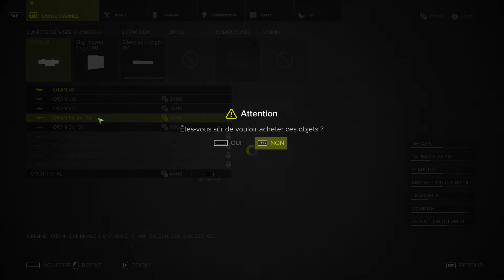[FR] Sniper Ghost Warrior 3: #4 - Déplacer les corps, Compétences, Gadgets, Armure & Silencieux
Après avoir joué à Sniper Elite 4, j'ai trouvé Ghost Warrior 3 qui est aussi un jeu récent. Mais, lui, se déroule à notre époque, donc nous avons un FPS et un univers moderne rempli de gadget. L'histoire se déroule dans un monde ouvert situé entre l'Ukraine et la Russie et la Géorgie, dans lequel nous nous déplaçons en voiture.
Je reprend l'histoire après un beau fail de mission. il faut cacher les corps, c'est très important.
J'oriente cette vidéo sur l'équipement, les gadgets et surtout le choix des armes et l'installation des silencieux.

Passez derrière les lignes ennemies dans l'ultime jeu de tir militaire moderne. Incarnez un sniper américain parachuté en Géorgie près de la frontière Russe. Choisissez votre parcours pour réussir des missions dans un monde ouvert implacable.
Soyez un sniper : visez vos cibles à très longue distance. Prenez en compte la hauteur de la lunette, ainsi que la vitesse et la direction du vent. Contrôlez votre respiration et votre posture et choisissez votre arme et vos munitions.

Soyez un fantôme : suivez vos ennemis et éliminez-les en silence de l'une des nombreuses façons possibles. Le gameplay de furtivité avancée comprend la reconnaissance par drone et la navigation verticale.

Soyez un guerrier : maniez un large éventail d'armes avancées et modifiez-les selon les besoins de la mission et votre propre style. Choisissez parmi des fusils d'assaut, des fusils de chasse, des mitrailleuses et même des explosifs.

Soyez les trois : vous incarnez un sniper américain parachuté derrière les lignes ennemies en Géorgie, près de la frontière russe. Des seigneurs de guerre sans pitié se sont emparés de la zone et il vous revient d'empêcher le pays tout entier de plonger dans le chaos.

Explorez les vastes cartes d'un monde ouvert avec une météo dynamique et un cycle jour/nuit qui ont un impact sur votre jeu et vos décisions. Sniper Ghost Warrior 3 est une histoire de fraternité, de foi et de trahison dans un pays déchiré par la guerre civile.